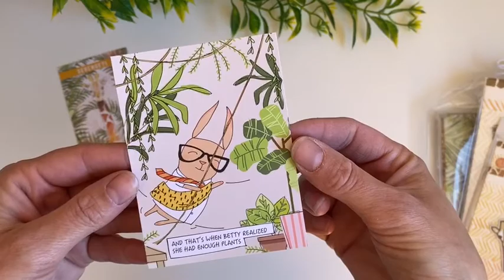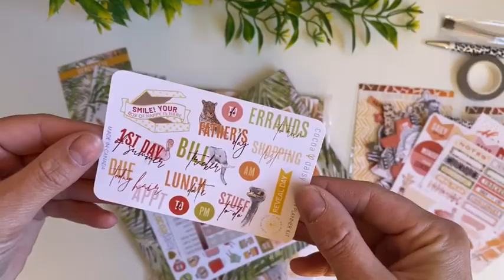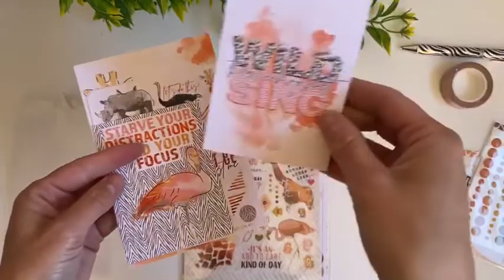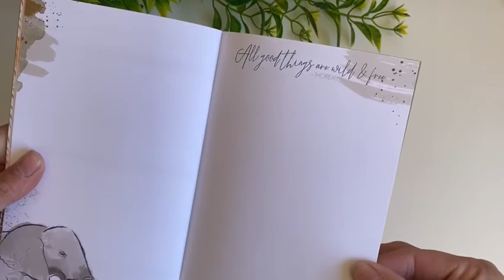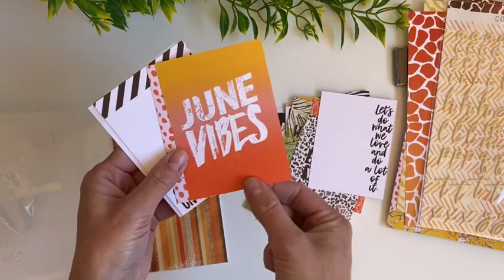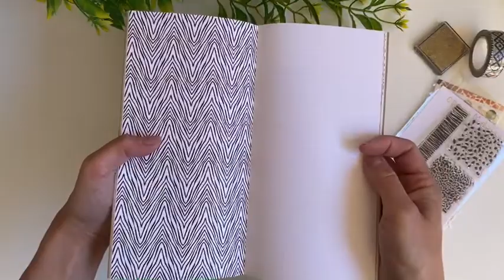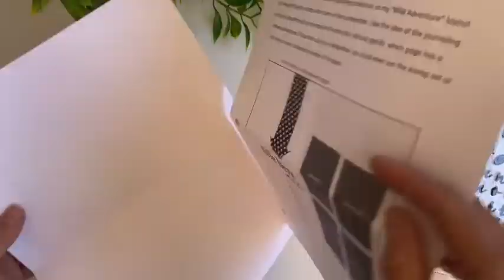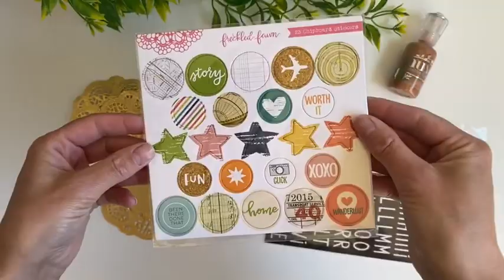Unboxing The Cocoa Daisy Serengeti June Box